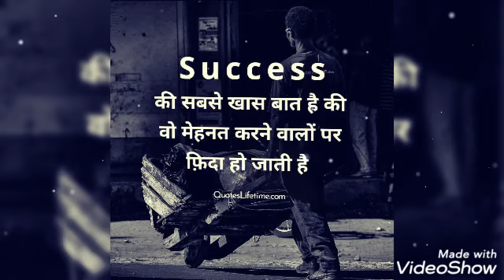2021 INDIAN NAVY MOTIVATION VIDEO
🇮🇳Indian navy 🇮🇳